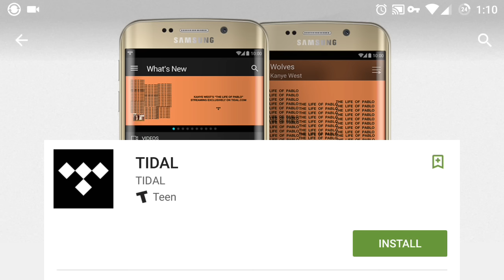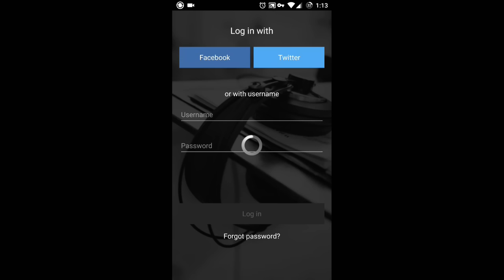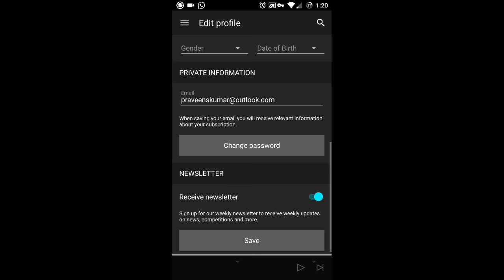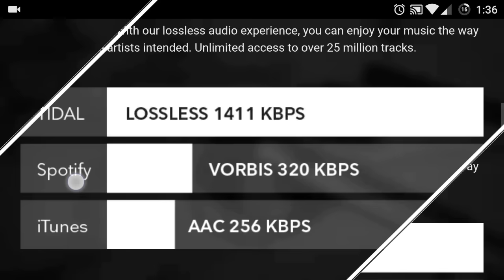TIDAL - TIDAL app preview & Kanye West 'Famous' live on TIDAL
Aspiro - Project Panther Ltd. (JAY Z) - TIDAL: is a high- fidelity subscription-based music streaming service that combines lossless audio and high definition music videos in an app for Android, iOS, Microsoft Windows, OS X.

Kanye West infamous (i.e. "Famous") song's music video premiered at a Tidal exclusive event at The Forum in Inglewood, California on June 24, 2016.
The video was filmed over a period of three months and went through four different versions prior to the finalized version. West did not reveal which of the celebrities' bodies in the video were real and which ones were prosthetic; however he stated that the video was "not in support or [against] any of [the people in the video]" and was merely "a comment on fame". He also stated that he received his wife Kardashian's permission.
Infamous "Famous" Lyric "I feel like me and Taylor might still have sex/Why? I made that bitch famous/Goddamn, I made that bitch famous." is quite been in a controversy  BTW full music video is now available on TIDAL website as well as on app you can visit or download.